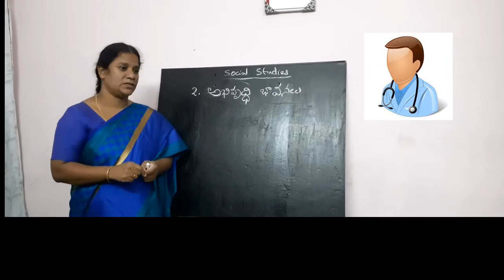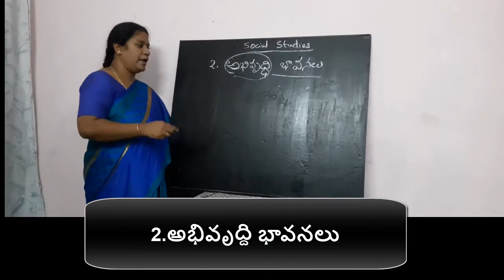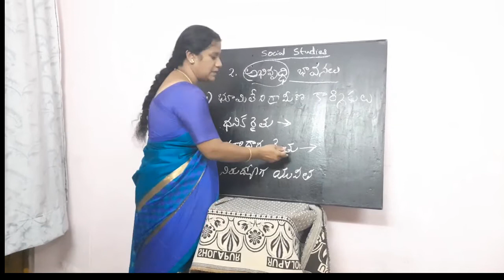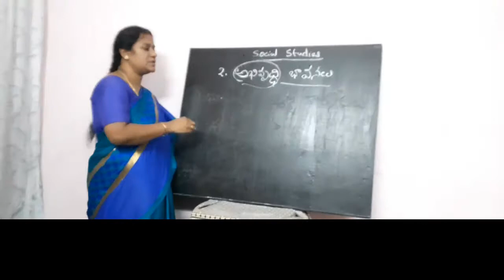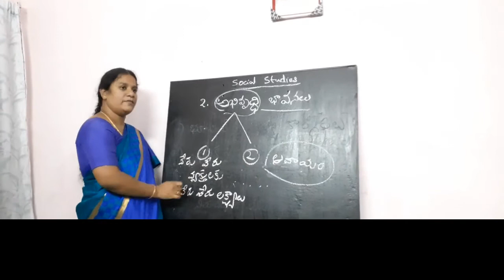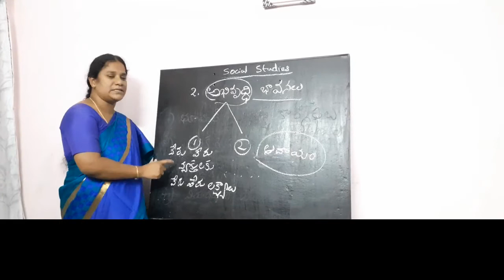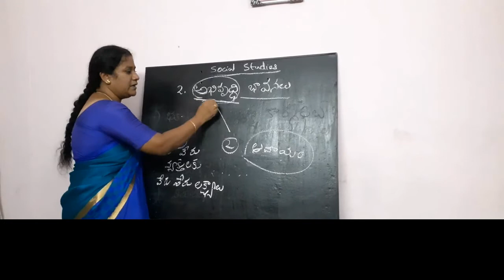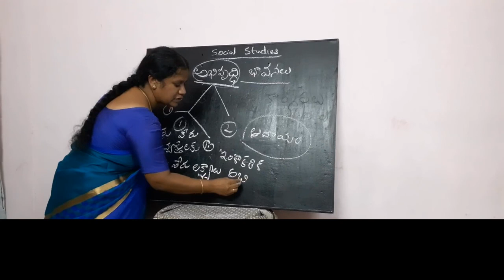Ideas of Development part-1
10 class Telugu Medium
Introduction to development
lesson presenter K.Roopavathi